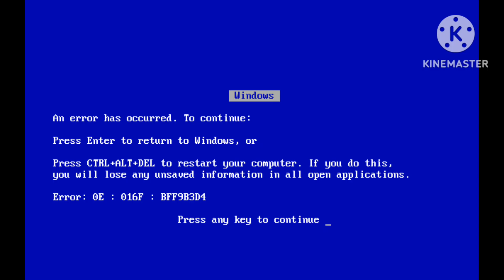I edited an episode of Peppa pig because The pools are rock